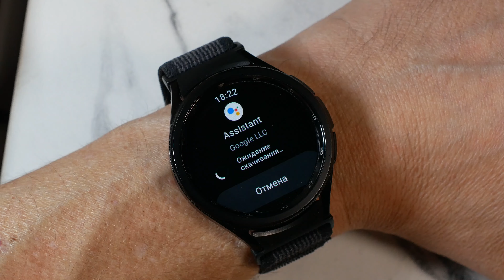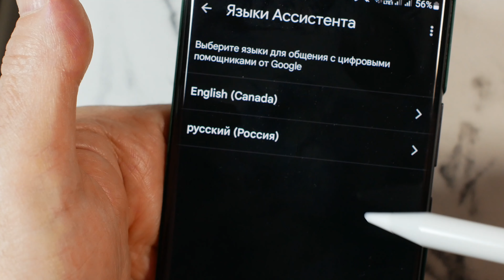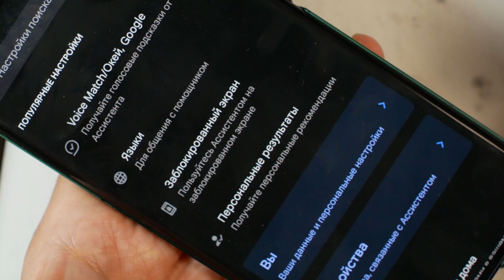Samsung Galaxy Watch6 Classic возвращаем Гугл Ассистент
Если после сброса исчез Помощник Гугл.
Если при настройке Ассистента телефон пишет, что язык вашего региона пока не поддерживается.
Инструкция в ролике.

🕐Тайм-код (Оглавление видео)🕐

0:00 - Вступление
0:10 - Поиск Ассистента на часах
0:35 - Решение по Ассистенту на часах
1:00 - Настройка Ассистента для часов на телефоне

Инструкция применима для всех часов на One UI 5.0